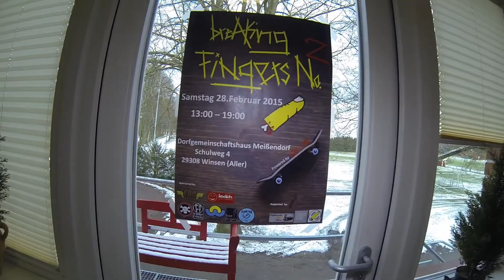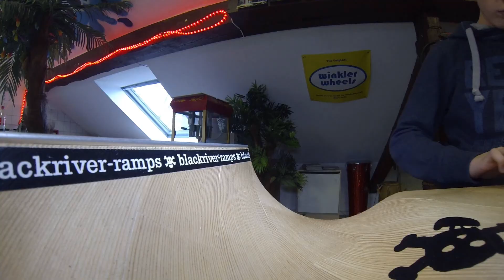Kern Crew Bash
Kern der Breaking Fingers Crew shreddet Berlin und Winsen(Aller)!!!

Riders: Max, Maximilian, Nils